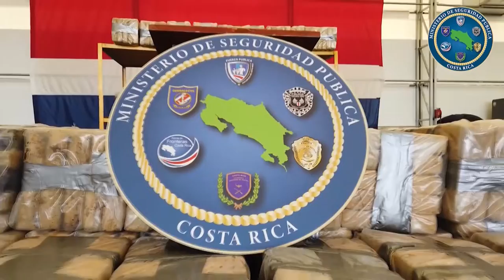En Golfito dictan sentencia condenatoria a hombres detenidos con cocaína en semisumergible